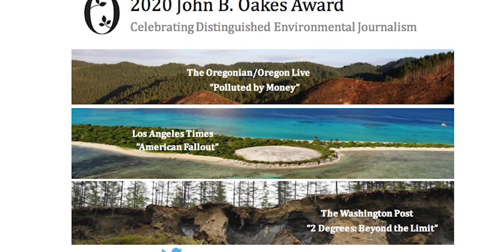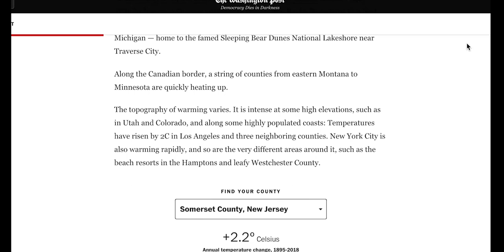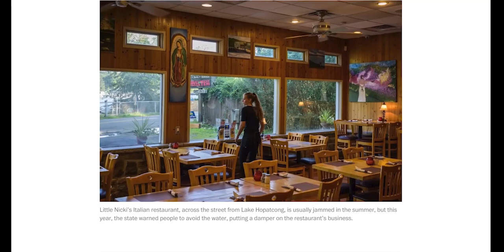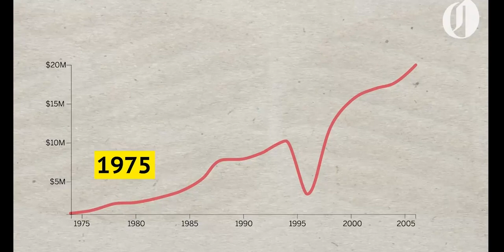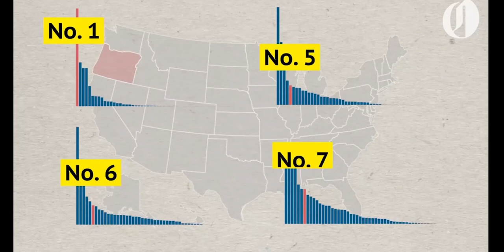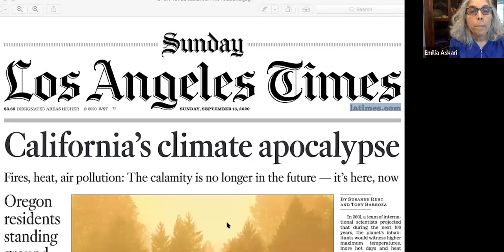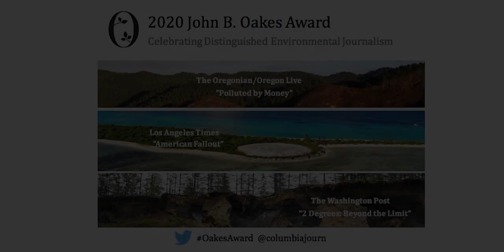Oakes Ceremony 2020 (Virtual)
The 2020 John B. Oakes Awards for Distinguished Environmental Journalism Virtual Celebration & Panel Discussion. Dean Steve Coll invites you to celebrate excellence in environmental journalism with the 2020 John B. Oakes Award winners. Awards celebration and discussion featuring: Rob Davis, The Oregonian; Susanne Rust, Los Angeles Times; Chris Mooney, The Washington Post. Moderated by Oakes Award Jurist Emilia Askari. Winner: THE OREGONIAN/OREGONLIVE for"Polluted by Money" Finalist: LOS ANGELES TIMES for "American Fallout" Finalist: THE WASHINGTON POST for "2 Degrees: Beyond the Limit"